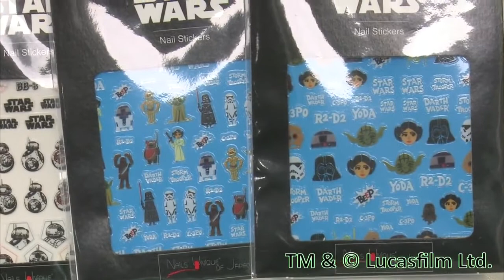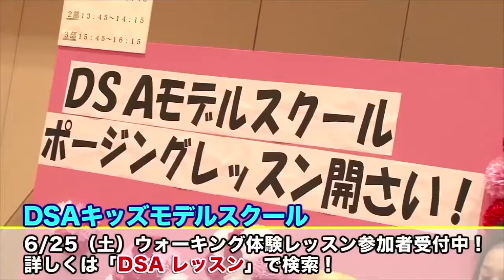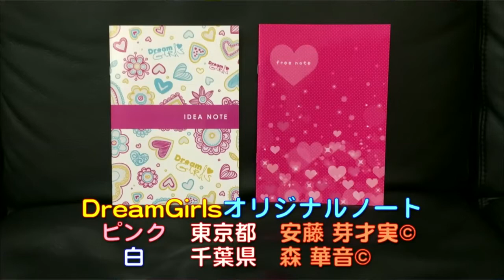Snails safe-nails on Japanese TV (Safe 'N' Beautiful)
Snails showed on Japanese TV
KAWAII